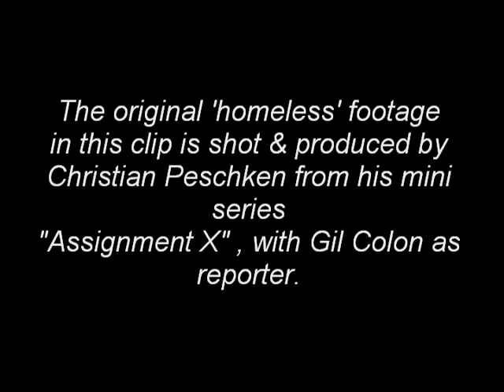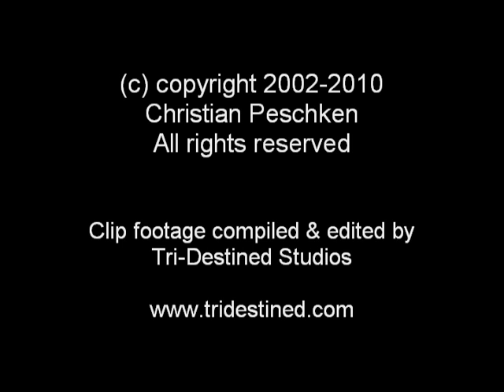Assignment X_ One Person At A Time_ Pitch clip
Pitch clip for a TV series concept with original footage from "Assignment X, one person at a time" a mini tv series of the same title that Christian Peschken produced for a Non Profit  Christian Ministry in 2003.

The clip was compiled, edited by Tri Destined Studios, Los Angeles.

Not for commercial use. Only for demonstration purposes.